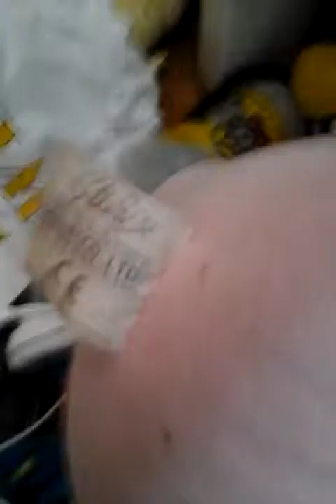kirby beats up bowser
kirby wants his money
vids used:
stewie beats up brian
sonic zombie shopping mall
plushes used:
bowser
daisy
kirby